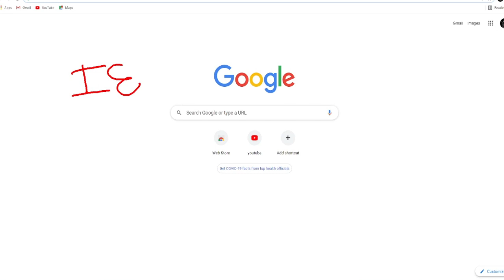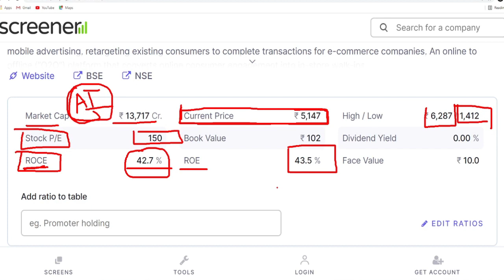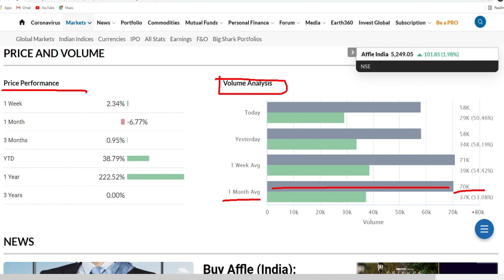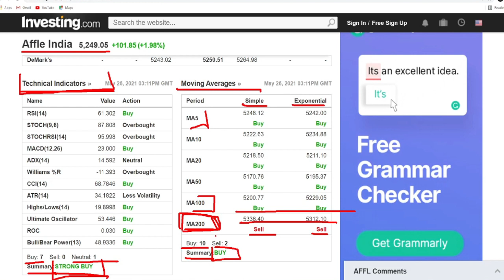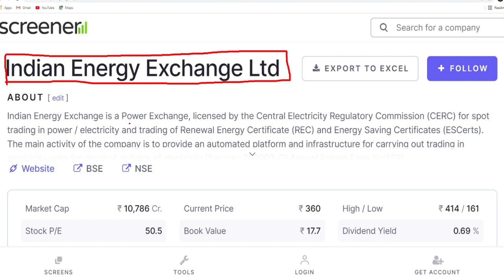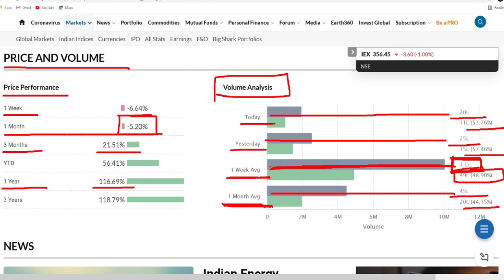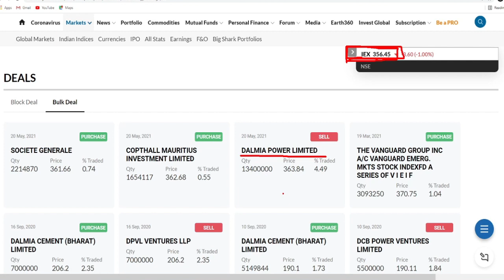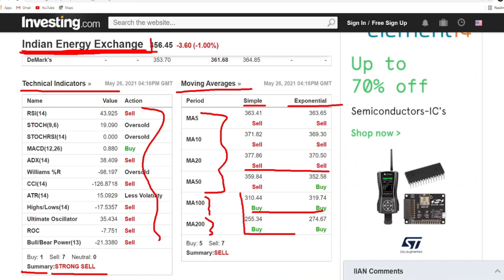Affle India Share News! IEX Share News! ये दोनों Stocks क्यों गिरे, आगे क्या करें? Buy Hold or Sell?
This Video is about Affle India and IEX Ltd Stocks and we have covered following points in this -

Affle India Share price target

There are many more details please check and watch complete video to know that.